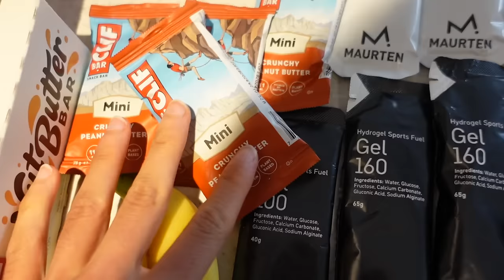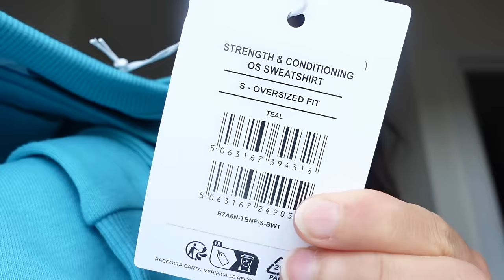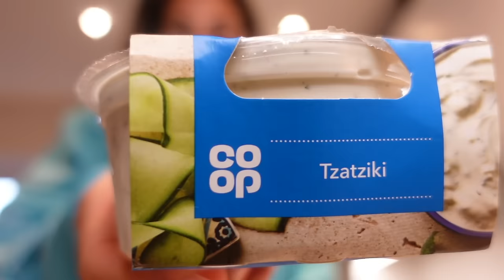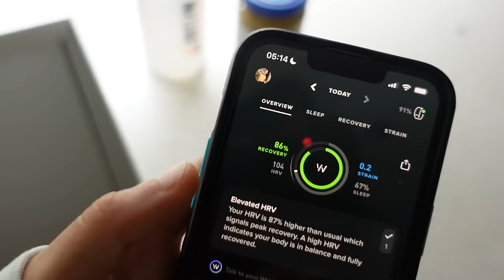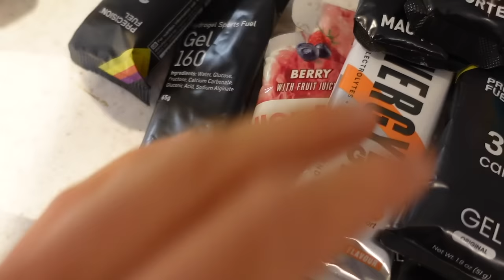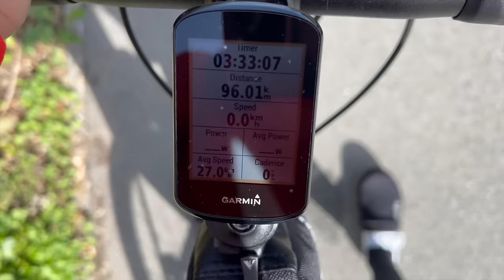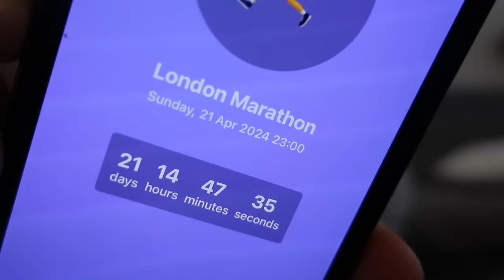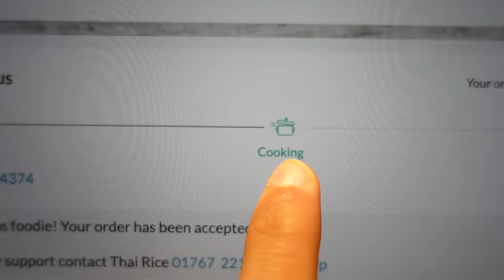Ironman training whilst preparing for London Marathon *spend a full weekend with me*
Ironman training whilst preparing for the London Marathon. Spend the weekend with me as I was meant to be in Spain but all my plans changed! Shoutout to Grant for smashing his cycle from London to Paris!
+ CODE: NUTTY for 35% & MORE off whole purchase!